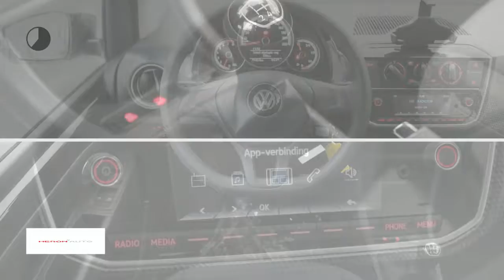Volkswagen up! 1.0 60pk 5drs Move Up! Executive | LMV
Gem. verbruik: 4,0 l/100km
Verbruik stad: 4,0 l/100km
Verbruik snelweg: 3,0 l/100km
Emissie: 96,0 g/km
Energielabel: B

Merk: Volkswagen
Model: up!
Type: 1.0 60pk 5drs Move Up! Executive | LMV |
Bouwjaar: 2017
Vermogen: 60 kW
Cilinderinhoud: 999 cc
Aantal cilinders: 3
Brandstof: benzine
Uitstootklasse: euro 6
Transmissie: handgeschakeld
Gewicht (leeg): 834 kg
Carrosserievorm: hatchback (5 drs)
Kleur: zwart

Accessoires:
* Achterbank neerklapbaar
* Achterbank neerklapbaar (ongelijke delen)
* Afdekscherm bagageruimte
* Airbags voor
* Airconditioning
* Bandenspanningscontrole
* Climatic
* Digitale radio-ontvangst
* Executive Pakket
* Getint glas
* Gordijnairbags voor
* Hoofdsteunen achter
* In hoogte verstelbaar stuur
* Lichtmetalen velgen
* Metallic lak
* Plaatsbesparend reservewiel
* Radio/CD speler
* Stuurbekrachtiging
* Warmtewerend glas
* Zij-airbags voor
* NAP
* Energielabel B
Omschrijving:
Dit betreft een demonstratievoertuig. Bel voor de actuele kilometerstand met onze verkoopadviseurs!Onze occasions worden rijklaar afgeleverd inclusief minimaal 6 maanden BOVAG, Das Welt of Audi Selectie Plus garantie. Wilt u meer zekerheid en garantie? Vraag dan naar onze afleverpakketten. Voor meer informatie over deze occasion kunt u contact opnemen met Max Petrie (Audi). Rob Swinkels (VW/Skoda/Seat). Tom Rijnders (Occasionmanager) of Gerard de Boer (Bedrijfswagens) tel.

Aanbieder: